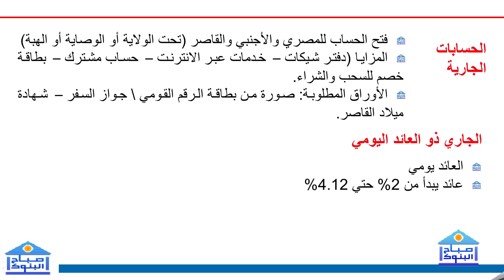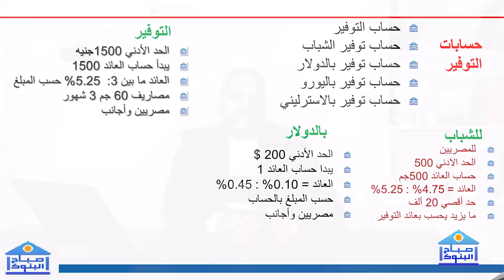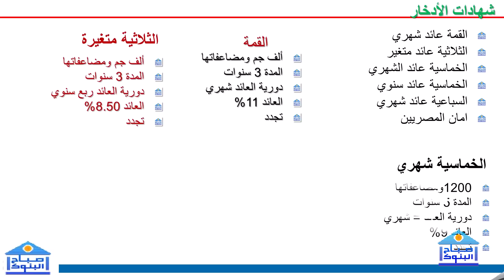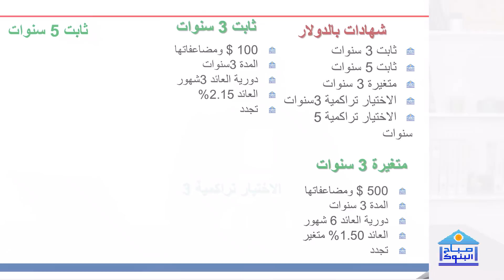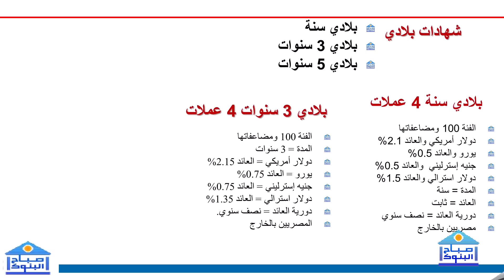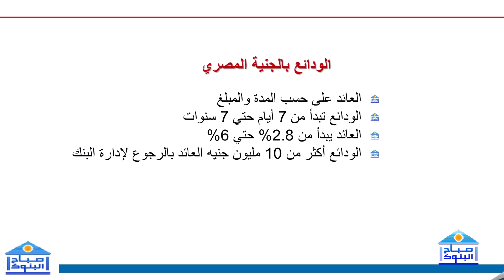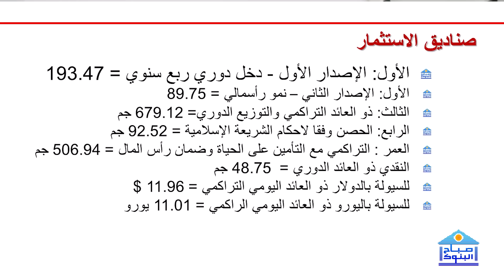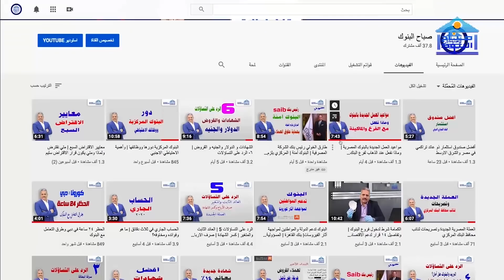كل ما تحتاج معرفته عن: الشهادات والودائع والصناديق والحسابات في بنك مصر واسعار الفائده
في حلقة اليوم، نقدم لك دليلًا شاملاً لكل تفاصيل الشهادات والودائع والصناديق والحسابات في بنك مصر. سنكشف لك عن أحدث المعلومات حول أسعار العائد بعد تخفيض الفائدة وكيفية استفادتك من هذه التعديلات. إذا كنت تبحث عن أفضل الخيارات لادخار أموالك وتحقيق أفضل عوائد، تابعنا لتتعرف على كل ما تحتاج معرفته وتستفيد من التحديثات الأخيرة في بنك مصر.
الشهادات
الودائع
الصناديق
الحسابات
بنك مصر
أسعار العائد
تخفيض الفائدة
تفاصيل الشهادات
تفاصيل الودائع
تفاصيل الصناديق
تفاصيل الحسابات
عائد الشهادات
عائد الودائع
عائد الصناديق
عائد الحسابات
تحديثات الفائدة
خيارات الادخار
استراتيجيات الاستثمار